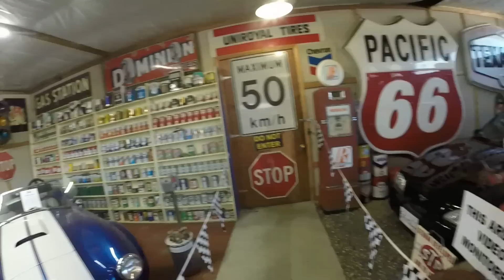White post swap meet 2023 with Mike Hall from Rust Bros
RustValleyRestorers MikeHall rust bros a blip with Dave Schwandt from Rust Valley restorers and Twisted metal, and a little Blair Smith pro metal Shaper. In this video I take a walk around the white post auto museum swap meet and check out the collection of classic cars, some fresh barn finds, and some fully restored muscle cars and trucks. enjoy!